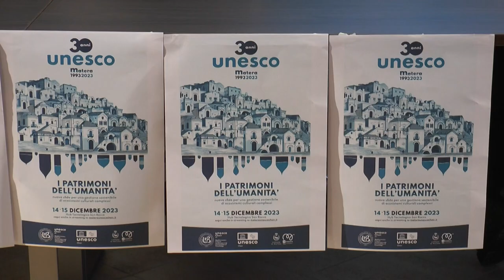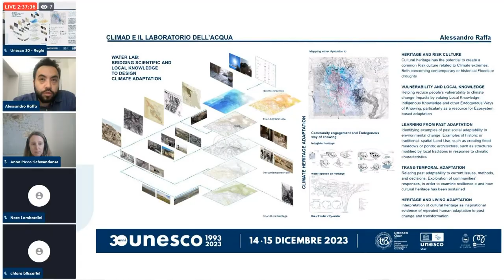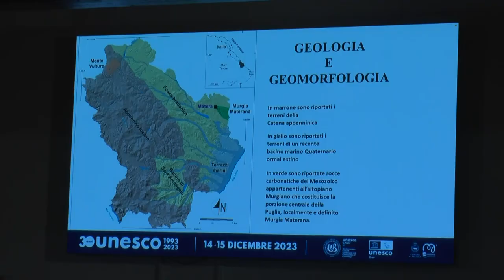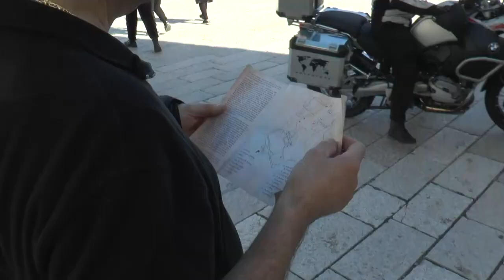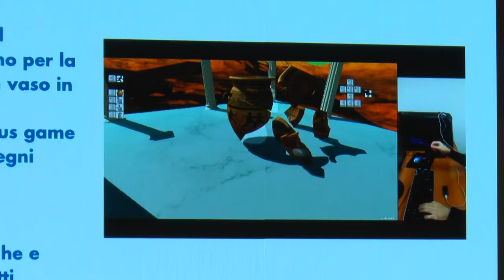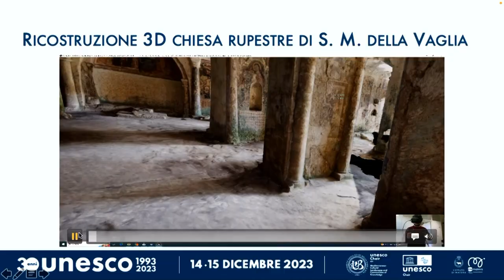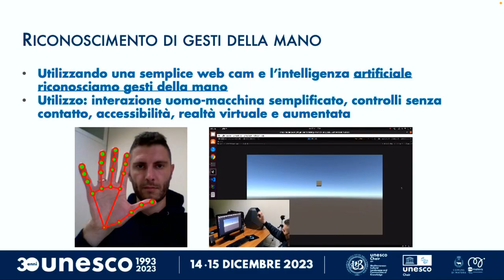“I patrimoni dell'umanità”, convegni della Cattedra Unesco Unibas e Basilicata Creativa